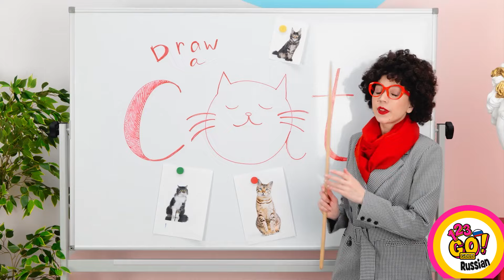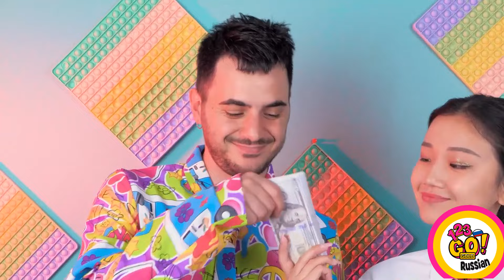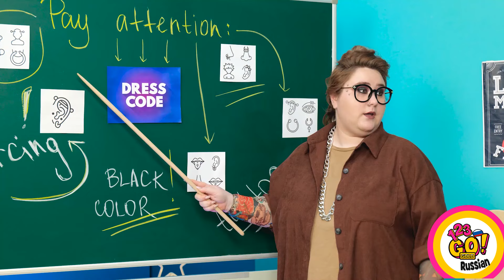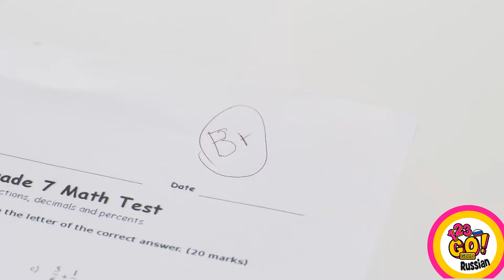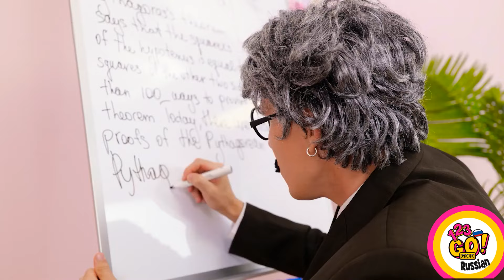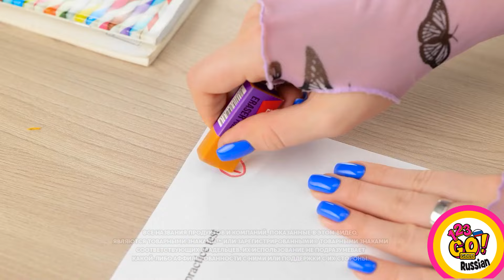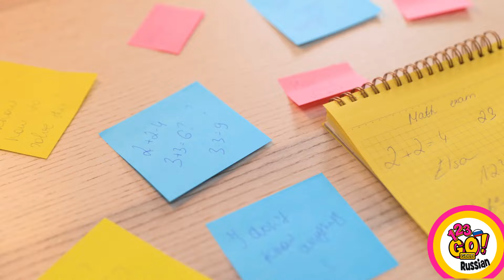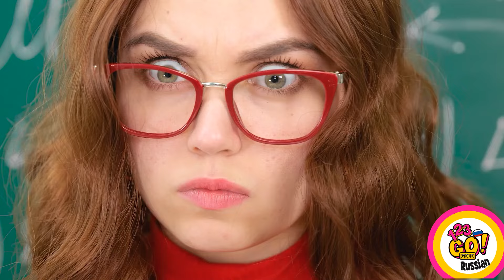СУМАСШЕДШИЕ ЛАЙФХАКИ ДЛЯ ТЕЛЕФОНА || Быстрые и простые поделки из картона от 123GO!GOLD